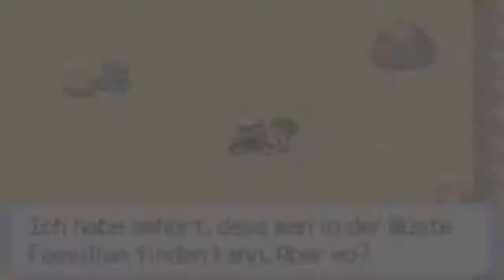Pokémon Rubin [DE] [22/51] Wüste und Neu Malvenfroh